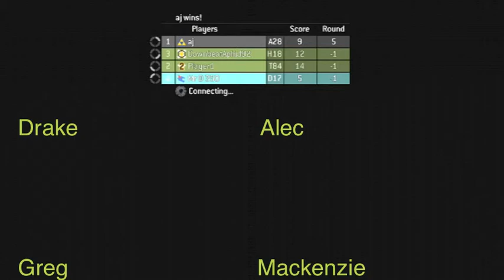We All Play Halo 3- #2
HALOONHALOONHALOONHALO RETURNS